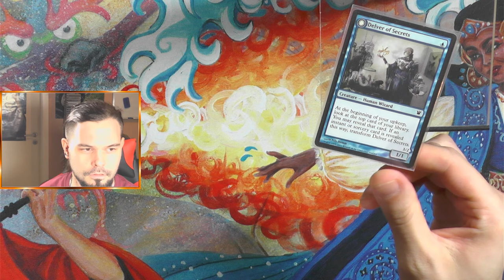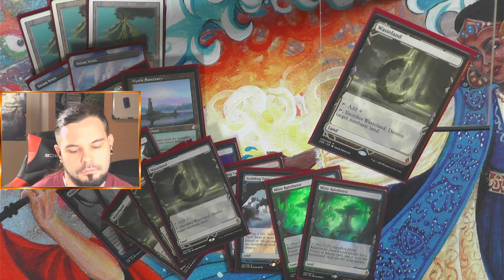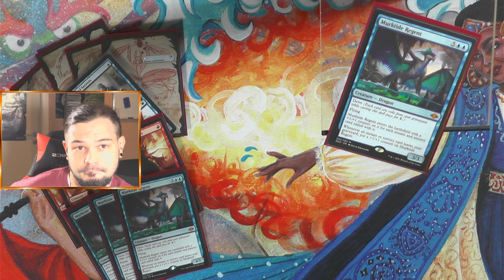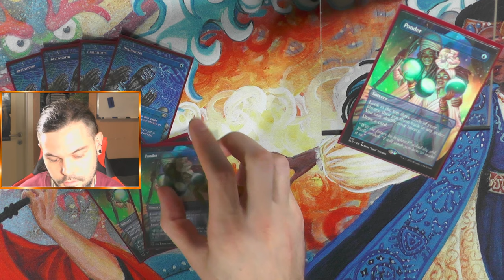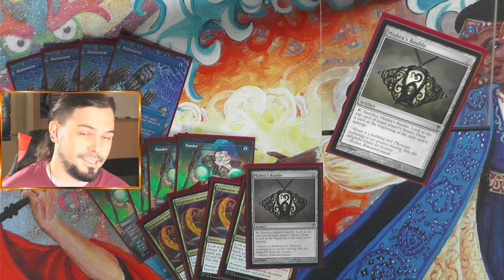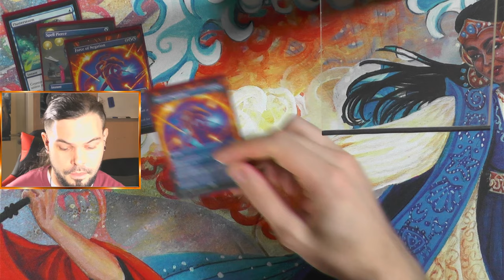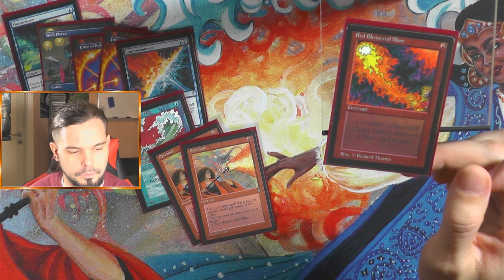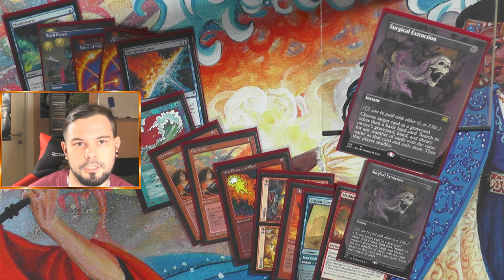UR Delver [Legacy MTG Deck Tech]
Heute zeigt der liebe Dome euch DAS Deck in Legacy aktuell, ein Deck dass seit nunmehr "Jahren" oben mitspielt und seit langem auf Tier 1 fast Tier 0 steht.
UR Delver, bzw. Izzet Delver ist einfach ein krass gutes Deck!!!
Also schauen wir mal in das Top Tier Deck rein :)

Intro